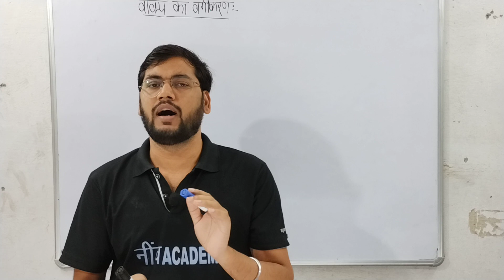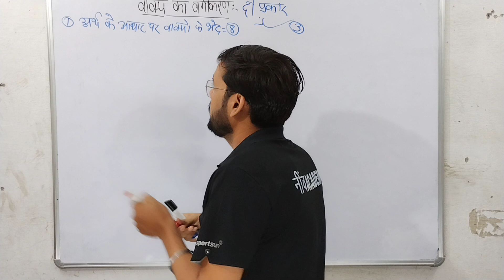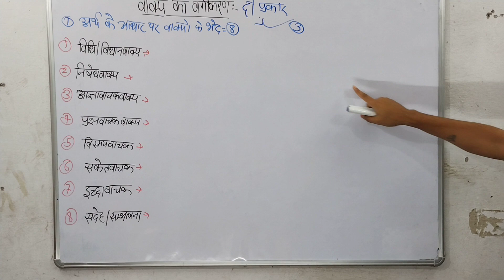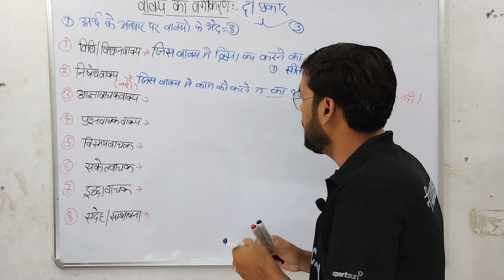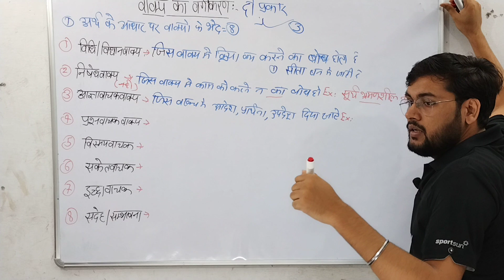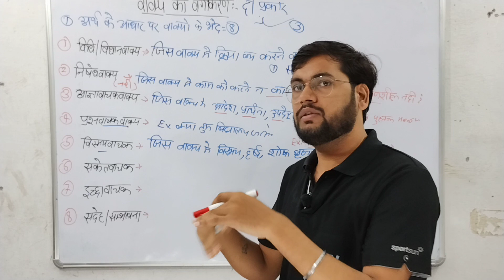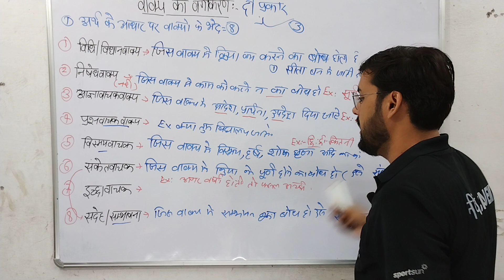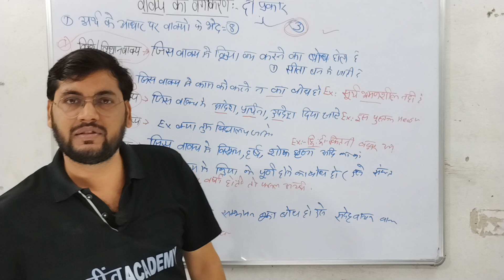UPSSSC AGTA HINDI || कृषि प्राविधिक की हिंदी क्लास -34 वाक्य विचार (वाक्य पार्ट-2) by RADHEY SIR